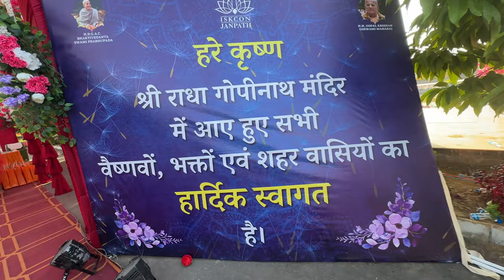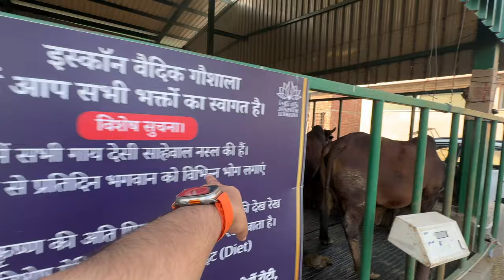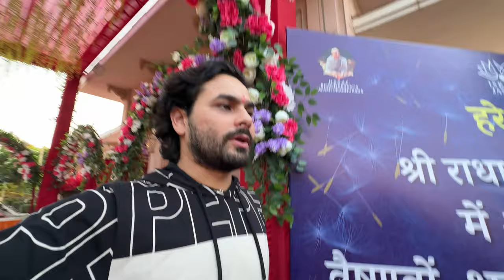ludhiana Iskon temple ki opening Dussehra wale din // beautiful temple // sahib dixit vlogs